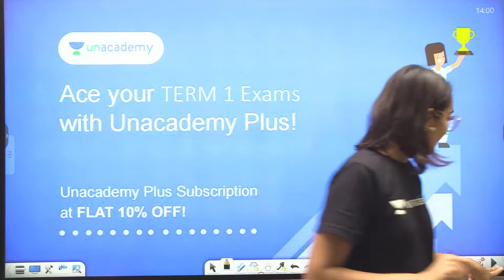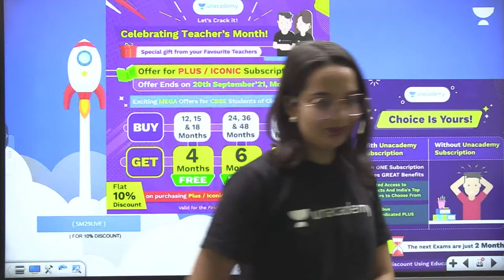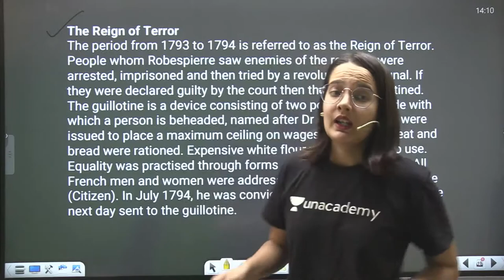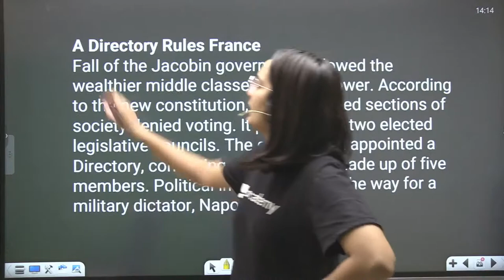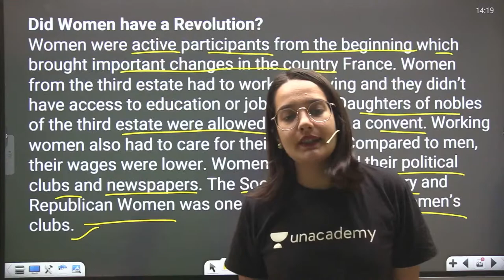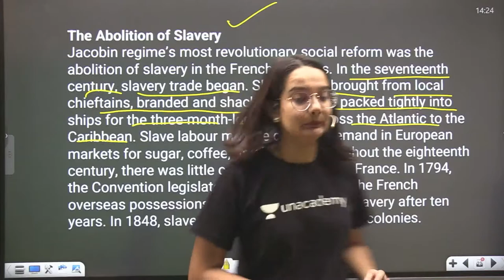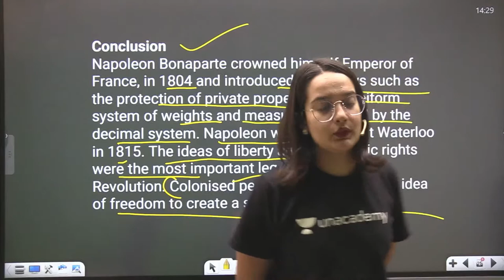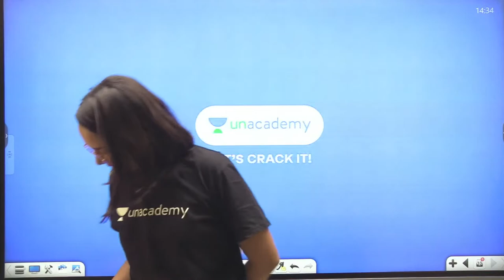Class 9 The French Revolution Full Chapter 1 | Explanation SST | Shruti Ma'am | Unacademy CBSE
🏆Unacademy Emerge: All India Mock Test Series

Hi Learners,
In this video, Shruti Mishra, your educator for Class 9 Social Science is sharing some light on French Revolution on the Unacademy CBSE YouTube channel. Unacademy aims at paving a strong foundation for students.

Topic - Class 9 The French Revolution Full Chapter 1

✅ Watch Upcoming FREE Special Class by Shruti Mishra on Unacademy App

Step 1: Search for 'Unacademy Learning App' on iOS/Google Playstore.
Step 2: Install the App & Click on the Open
Step 3: Click on 'Get Started'
Step 4: Click on Register & Enter your Phone Number""

👩‍🏫👨‍🏫 Educator - Shruti Mishra (She is an expert for social science and English | BA Psychology | 2 years of teaching experience.)

🤩Unacademy Edge - 🎯 Targeting JEE 2024?

🏆Combat- India's biggest Scholarship test for CBSE Class 9 on coming Sunday!

At Unacademy, top educators not only teach but also guide the young minds in the correct direction for their future. They try to answer most of the questions of students such as which stream to choose after Class 10/12, how to stay motivated, how to make a study time-table, how to prepare for examinations, have a good grip on the fundamental concepts, practice formulas, and theorems from previous years question papers, practice both direct formulas and theorem based questions for better preparations, etc.
So, the idea would be to have fun and keep learning interactively. We promise that it’s going to be an exciting year. Feel free to spread the word – share the videos with your friends and classmates.
1. Learn from your favorite educators
2. Dedicated DOUBT sessions
3. One Subscription, Unlimited Access to Live Online Classes and Videos
4. Real-time interaction with best-in-class educators
5. You can ask doubts in live online classes
6. Download the videos & watch them offline
7. NCERT Solutions